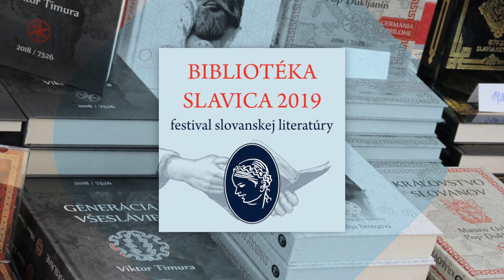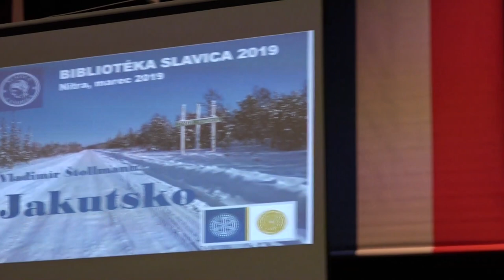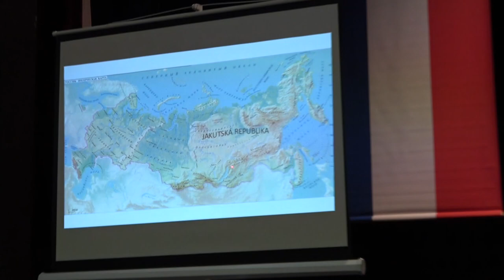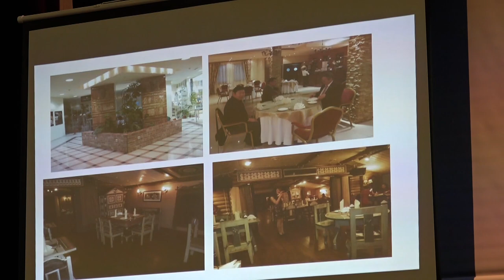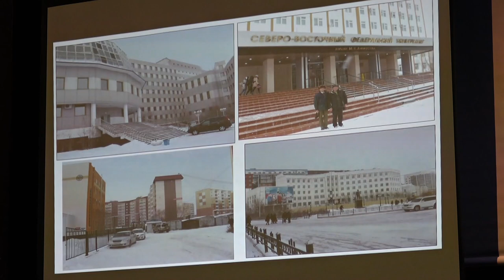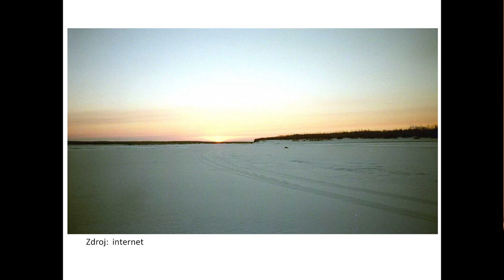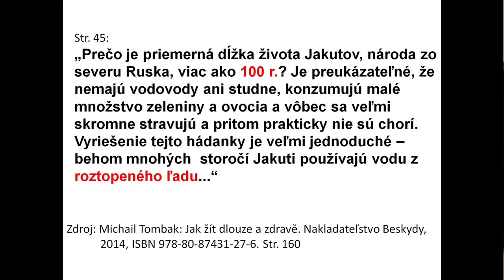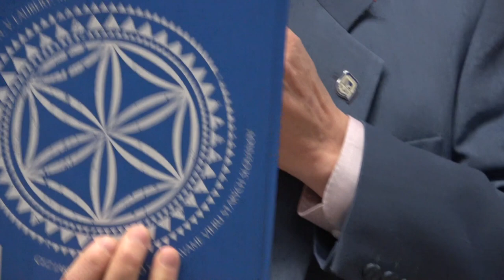Vladimír Štollmann: Jakutsko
31. marca 2019 sa v Nitre uskutočnilo podujatie Bibliotéka Slavica. Pozrite si prednášku o ďalekom Jakutsku a jeho Jakutskom Olonchu, ktoré bolo zapísané aj do svetového kultúrneho dedičstva UNESCO. Viac informácií o združení SLAVICA nájdene na